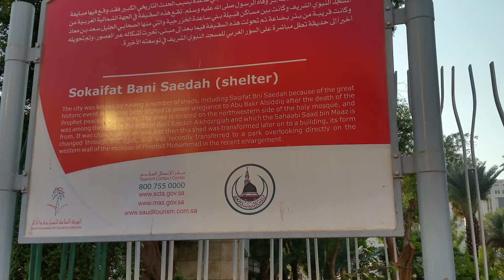Bami Saada Garden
Very near to Masjid Nabwi